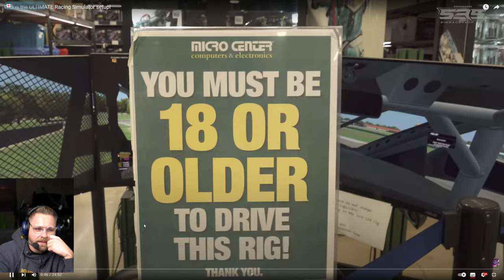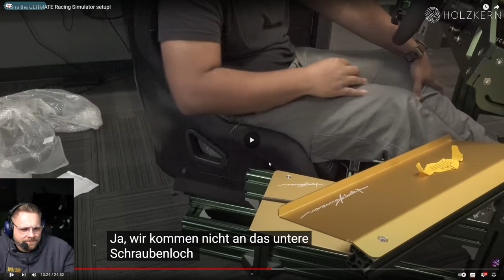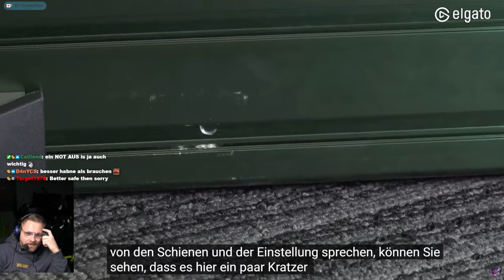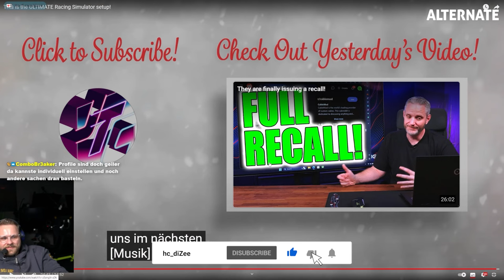JayzTwoCents baut sich das ultimative Racing Sim Rig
**=Reflink